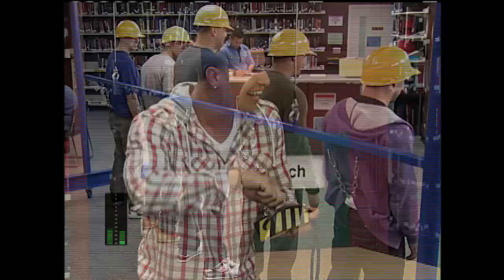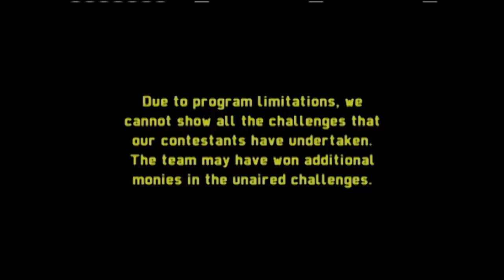6 Friends Take on "Wrong Brush", "Night Time Dress Down", "Little Pole" & More | Silent Library